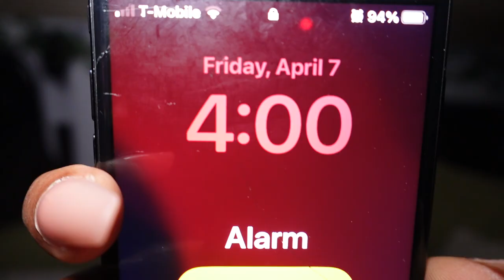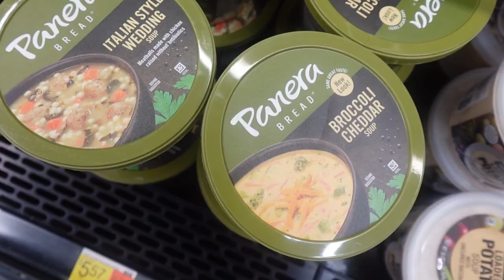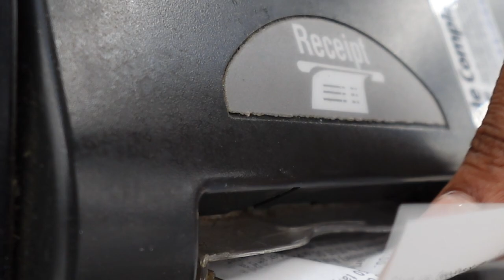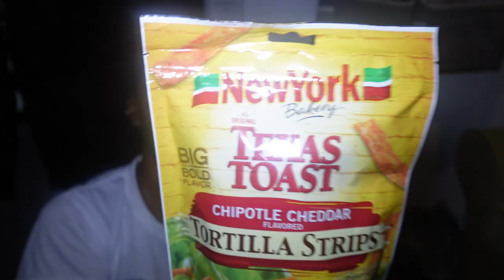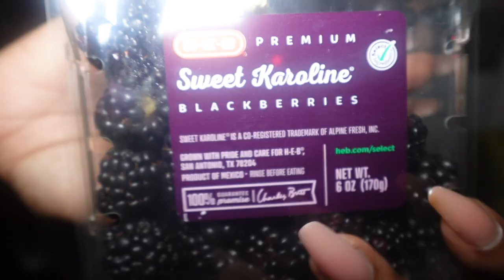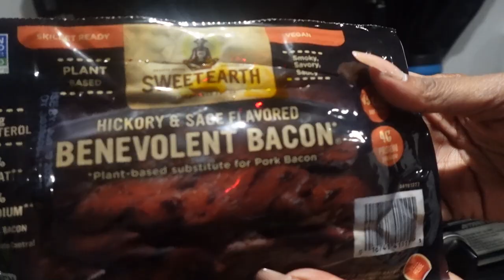Van Life: Rainy Day in the Van ( Cozy day in the Van)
If you have any advice, or comments please leave them below I'd love to hear from you!